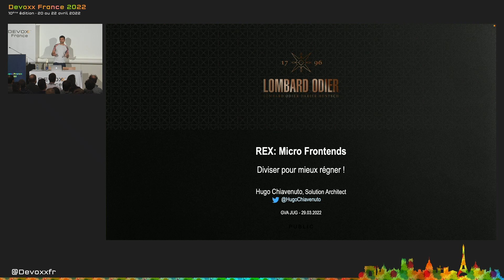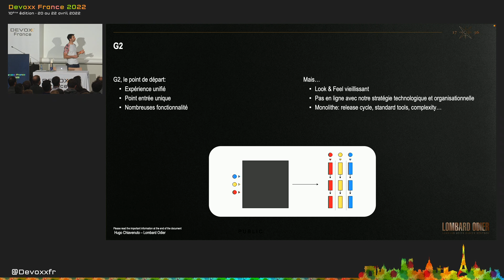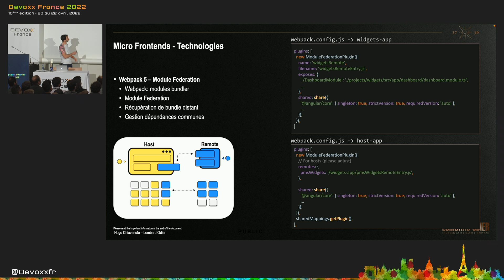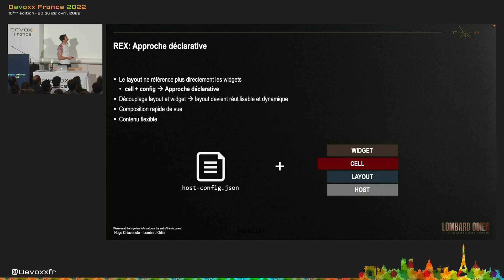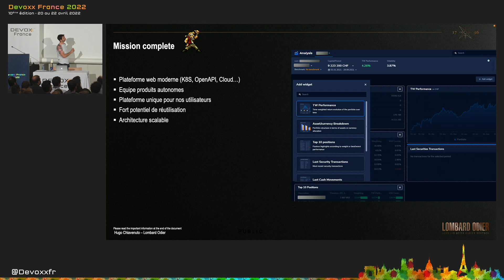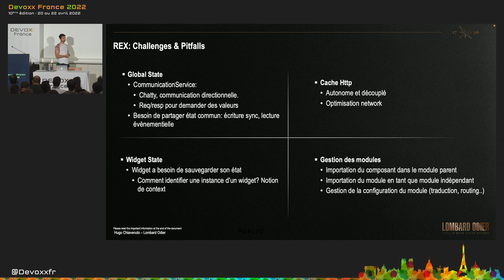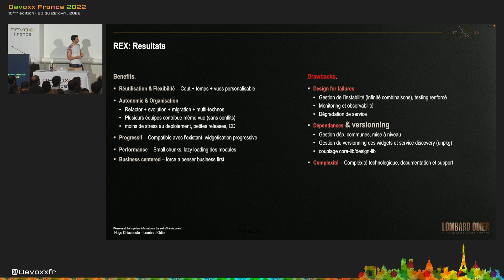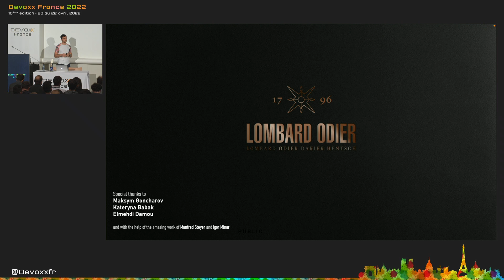Micro Frontends REX - Diviser pour mieux régner ! (Hugo Chiavenuto)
Retour d'expérience sur la mise en place d'une stratégie Micro Frontends et son implémentation at scale.

L'agilité et les micro-services nous ont appris à découpler, mais nos utilisateurs veulent une expérience et une plateforme unifiée. L'approche Micro Frontends serait-elle finalement la solution pour concilier les deux ? Avoir des équipes autonomes et indépendantes, qui fourniraient des éléments graphiques assemblés ensuite pour former nos applications. Et si on allait plus loin, un écosystème complet ou l'on pourrait rendre la composition des applications unique et personnalisable pour et par chaque utilisateur ? En se basant sur une approche Micro Frontend composée côté client, avec comme clé de voûte la fédération de module de WebPack et le framework Angular, nous avons établi et implémenté une architecture qui permet cela.

Je vous propose au travers de ce retour d’expérience, de vous expliquer ce qu'est l'approche Micro Frontends, ces différentes déclinaisons, ces avantages, ces inconvénients et ces pièges. Je vous présenterais notre cheminement, les choix d'architectures que nous avons dû faire et les solutions techniques apportées.